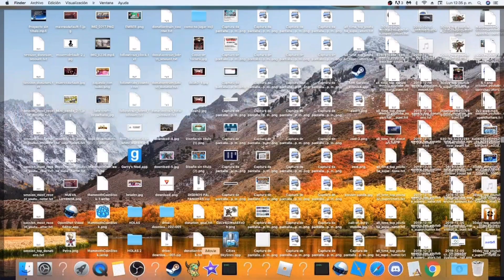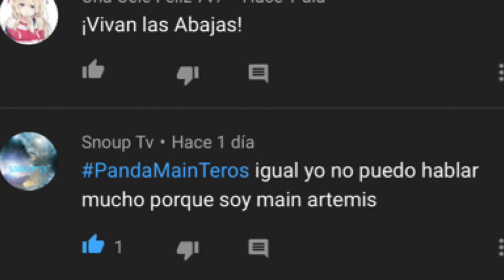😲🔥 ¿ CUAL ES EL MEJOR PERSONAJE DE BRAWLHALLA ? 🔥😲 - Brawlhalla en español , guias basicas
Espero que les haya encantado este pedazo de video! Muchas gracias a Dznii por las miniaturas! Si quieren mas videos de brawlhalla en español dejen su like nwn

Para ustedes , ¿cual es el mejor personaje?

ABREME -

Mi instagram: pndx_yt

A por los 1500 panditas!